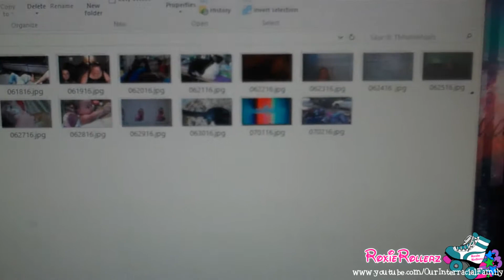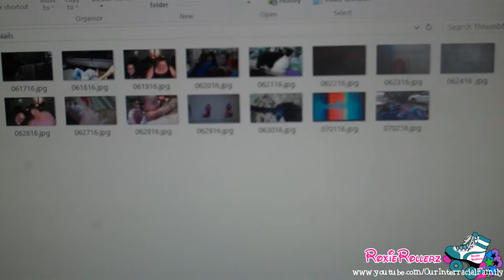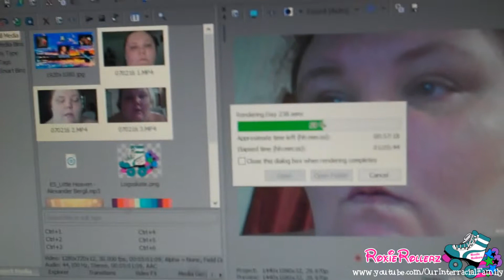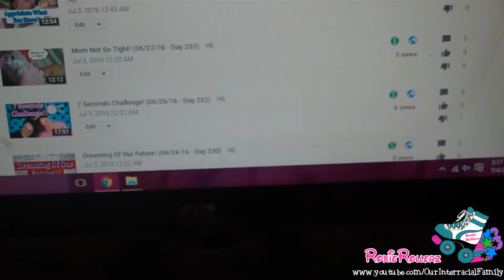4th Of July, 65 Years Of Life! (07/03/16 - Day 239)